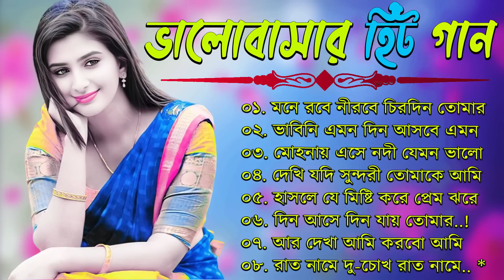রোমান্টিক বাংলা হিট গান। Romantic Bangla Hit Songs